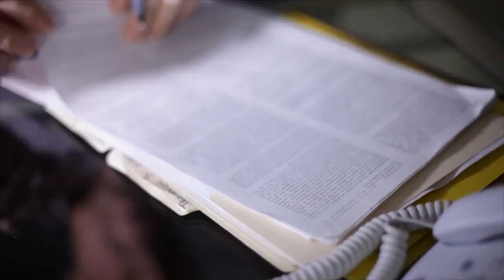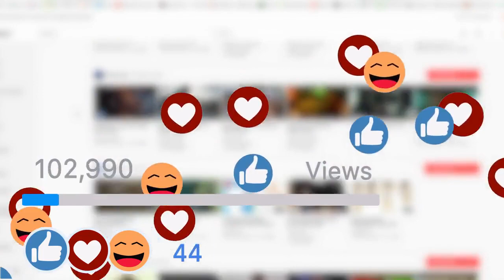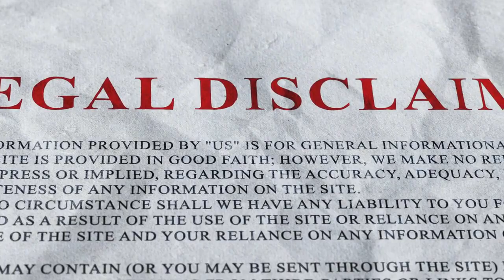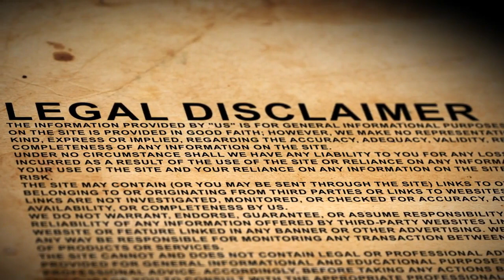Simplify Legal Matters with Alpine Property Management's Expertise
Legal matters in property management can often feel like navigating a complex maze, filled with potential pitfalls and challenges. From tenant disputes to compliance with ever-changing landlord-tenant laws, these issues can quickly become headaches for property owners. Fortunately, Alpine Property Management has the solution to simplify these legal matters.

The Challenges of Legal Matters

Legal issues can arise in various aspects of property management, causing significant stress and financial strain:

Tenant Disputes: Disagreements with tenants can escalate into costly legal battles, impacting your rental income and peace of mind.
Lease Compliance: Ensuring that lease agreements comply with local and state laws is essential to avoid legal troubles and protect your investments.
Evictions: The eviction process can be complex and time-consuming, often requiring legal expertise to navigate effectively.
Property Inspections: Understanding the legal rights and responsibilities of landlords during property inspections is crucial to avoid potential disputes.
Alpine Property Management's Solution: Legal Expertise

Alpine Property Management boasts a team with deep knowledge of landlord-tenant laws and extensive legal expertise. Here's how we can help you navigate legal matters seamlessly:

Lease Agreement Compliance

We ensure that all lease agreements comply with local and state laws. This means your contracts are legally sound, reducing the risk of disputes or issues down the road.

Tenant Dispute Resolution

Our team is skilled in resolving tenant disputes swiftly and efficiently. We work diligently to find amicable solutions that protect your interests.

Eviction Expertise

Should eviction become necessary, our legal experts guide you through the process, ensuring it is carried out legally and professionally.

Comprehensive Legal Guidance

We provide ongoing legal guidance and updates on changing laws to keep your property management practices compliant and secure.

With Alpine Property Management's legal expertise on your side, you can enjoy peace of mind knowing that your investments are protected, and legal matters are handled with precision.

Why Choose Alpine Property Management?

Legal Peace of Mind: Our legal expertise protects your investments and minimizes legal risks.
Tenant Dispute Resolution: Swift resolution of tenant issues maintains harmonious landlord-tenant relationships.
Eviction Support: We guide you through evictions professionally and legally.
Compliance Assurance: Stay up-to-date with the latest legal requirements, reducing your legal vulnerability.
Navigate legal matters with confidence, and let Alpine Property Management's legal expertise simplify your property management journey.